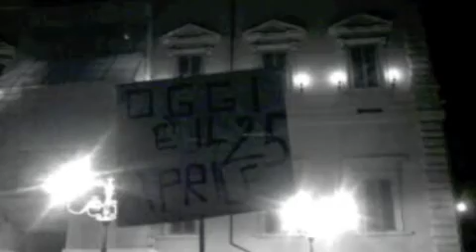12.11.2011 Dimissioni Berlusconi - Piazza del Quirinale